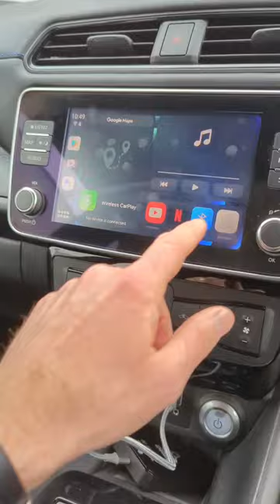Transform Your Nissan Leaf into a Mobile Cinema with MMB Box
I absolutely love this Mmb box android adapter for car entertainment.

you can watch Netflix, YouTube, Disney and many more

If you are hoping the buy one make sure to put the code Dariusz10 to get yourself £10 of your purchase

Introducing the MMB Box from Tech Wizard: Your Ultimate Carplay Adapter for Any Car. This advanced Carplay AI Box, developed by Dariusz Tech, brings the latest tech innovations to your vehicle. With Android Auto and Carplay compatibility, you can seamlessly connect your smartphone to your car's infotainment system.

Are you a Nissan Leaf owner? Check out the Nissan Leaf 40kWh review and get insights from other Nissan Leaf owners. The MMB Box is perfect for enhancing your driving experience in the Nissan Leaf, offering wireless Android Auto and Carplay integration.

Tech Wizard's MMB Box is a game-changer for entertainment on the go. Wondering how to watch Netflix in your car? Look no further! With the MMB Box and its wireless Android Auto and Carplay adapters, you can easily stream your favorite Netflix shows and movies right from your car's display.

Experience the future of in-car technology with the MMB Box from Tech Wizard. Don't miss out on the convenience and versatility provided by wireless Android Auto and Carplay adapters. Upgrade your car today and enjoy the ultimate driving experience with the MMB Box.